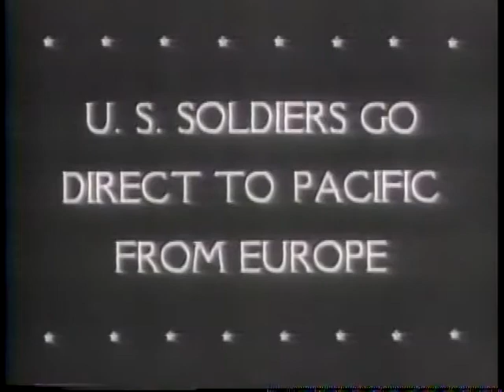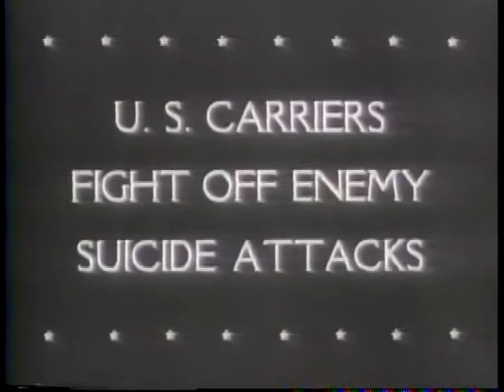ALLIES INVADE BALIKPAPAN [ETC.]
ALLIES INVADE BALIKPAPAN [ETC.] - National Archives and Records Administration 1945 - ARC 39073, LI 208-UN-166 - DVD Copied by Thomas Gideon.  Series: Motion Picture Films from "United News" Newsreels, compiled 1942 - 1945.  Part 1, Gen. MacArthur supervises a naval bombardment and amphibious assault upon Borneo. The Australian 7th Div. lands and rolls inland. Part 2, firemen battle flames in the Empire State Building after an airplane has hit the edifice. Part 3, veterans of European fighting embark at Marseilles for the Pacific theater. Part 4, refugees in allied displaced persons camps are routed homeward. Part 5, Japanese kamikaze planes strike the battleship Nevada and the carrier Ticonderoga.